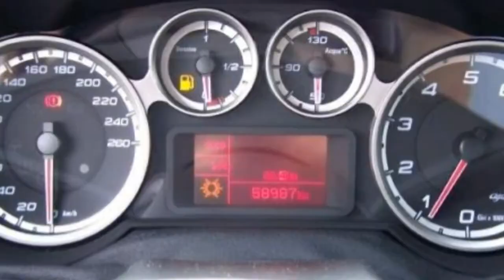Alfa Romeo Berlin MiTo 1 4 Turbo 01011780 Bi Xenon Black Storm Alfa Romeo Berlin Video FCA Motor Vil